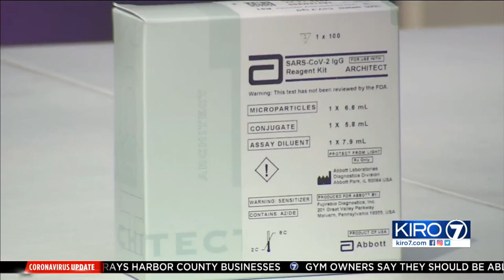VIDEO: Confusion surrounding highly-effective coronavirus anti-body test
Confusion surrounding highly-effective coronavirus anti-body test